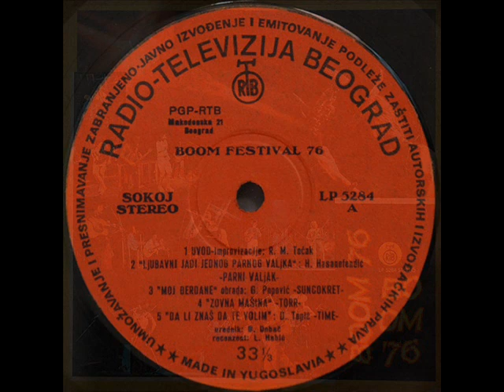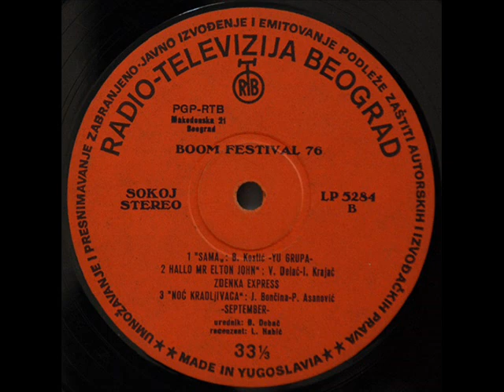ZOV NA MAŠINA - TORR (1976)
Boom Pop Festival - Beograd '76 (1976)